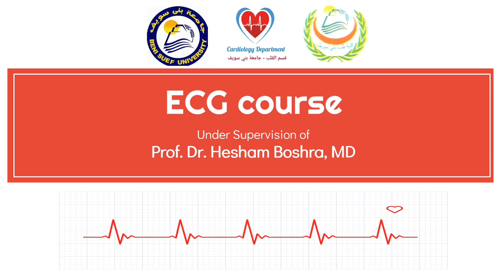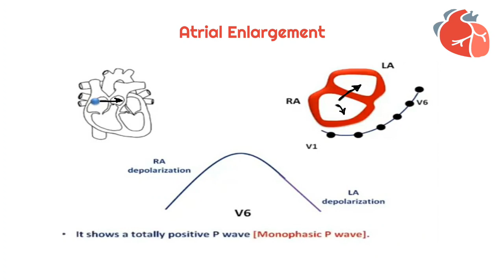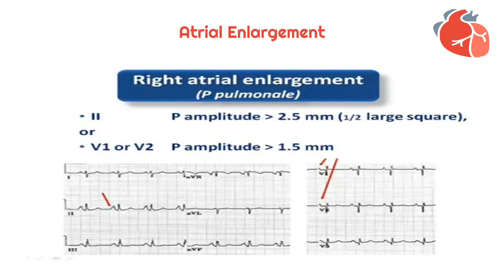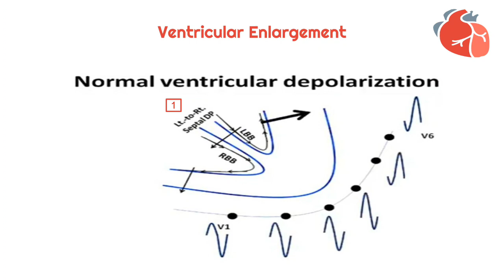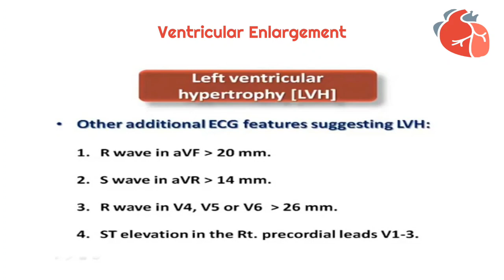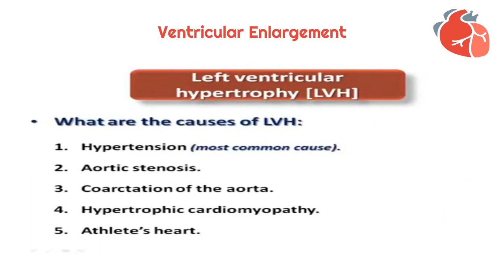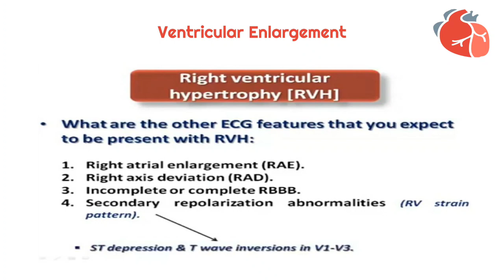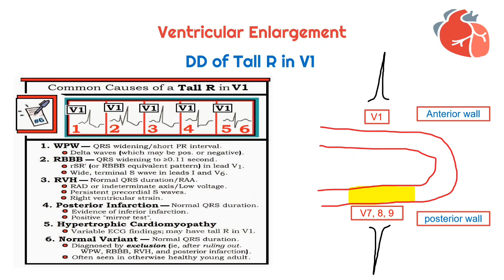Chamber Enlargement: Dr Mohammed Noor